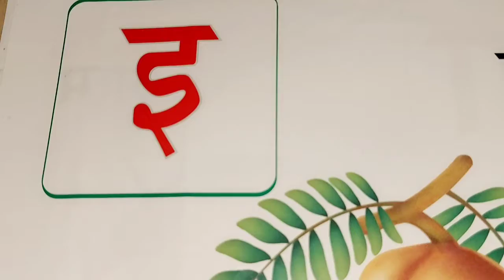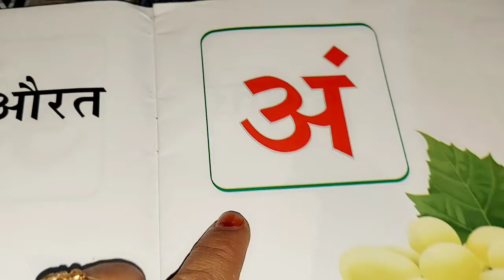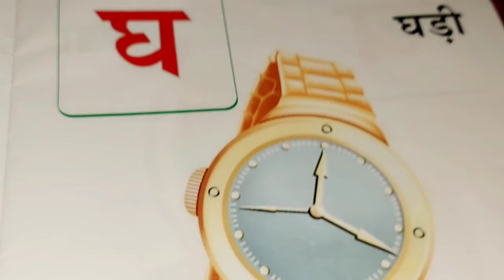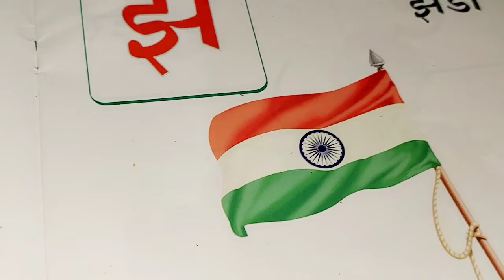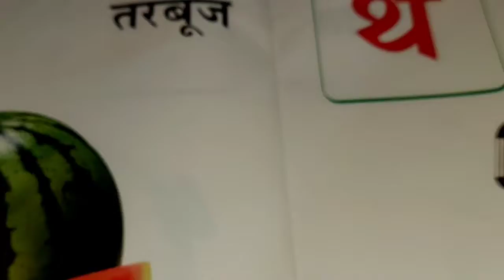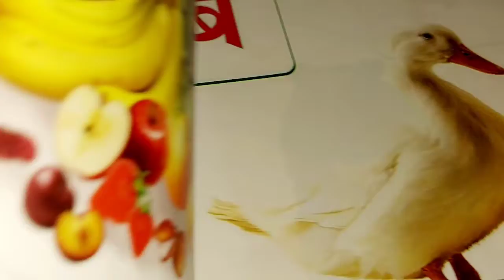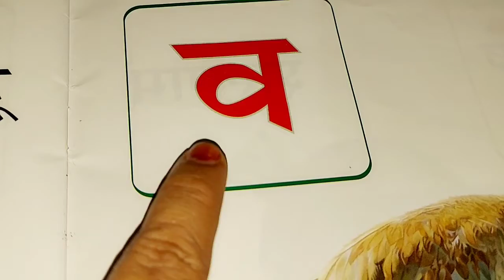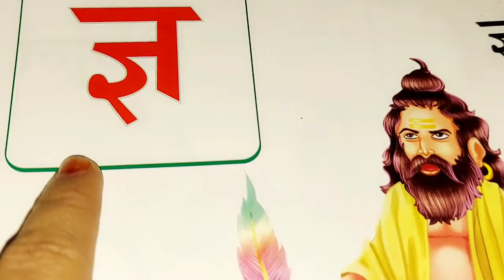Hindi Varnamala With Pictures | Learn HINDI Alphabets | Hindi Swar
Hindi is a language spoken widely in India, Nepal and Mauritius. It is the second most-spoken language in the world with over 500 million native speakers.

HindiAlphabets: Learn the basics of the Devanagari script used to write the Hindi language! In this video, we walk you through the nine vowels & thirty-three consonants that make up the Hindi writing system. We also provide pronunciation guides & helpful hints so you can start writing in Hindi right away!

Independent Vowels:
अ
[a]
आ
[aa]
इ
[e]
ई
[i]
उ
[u]
ऊ
[oo]
ए
[a]
ऐ
[ae]
ओ
[o]
औ
[ao]
अं
[am]
अः
[a:]
ऋ
[ri]
ॠ
[rr]

Dependent Vowels:
[aa]
[i]
[ii]
[u]
[uu]
[r]
[rr]
[e]
[e]
[e]
[ai]
[o]
[o]
[o]
[au]

क
[k]
ख
[kha]
ग
[g]
घ
[gha]
ङ
[nga]
च
[ca]
छ
[chha]
ज
[ja]
झ
[jha]
ञ
[nya]
ट
[ta]
ठ
[thh]
ड
[da]
ढ
[dh]
ण
[n]
त
[t]
थ
[tha]
द
[d]
ध
[dha]
न
[na]
प
[p]
फ
[fa]
ब
[b]
भ
[bha]
म
[ma]
य
[y]
र
[r]
ल
[la]
व
[v]
श
[sha]
ष
[shha]
स
[sa]
ह
[ha]
क्ष
[ksh]
त्र
[tra]
ज्ञ
[gya]

Hindi Vowels
In Hindi they are also know as `Swar (स्वरों)`. There are two types of vowels. The first one is an independent vowel, which is used at the beginning of a syllable. The second one is dependent vowel, which is used when the vowel follows a consonant.

Thanks & Welcome.
Stunning Moms